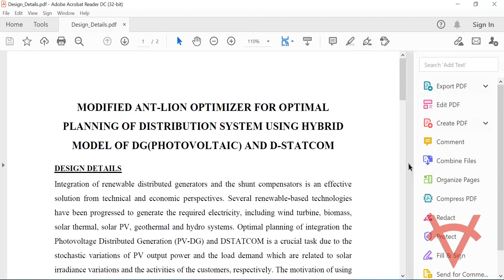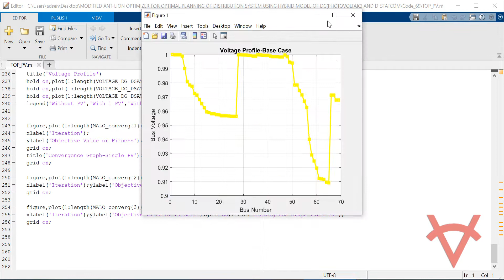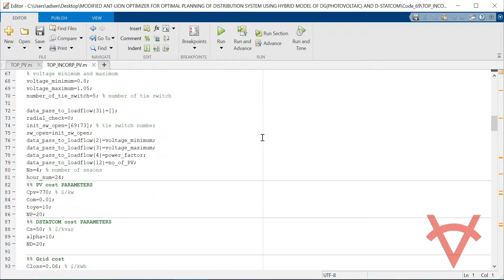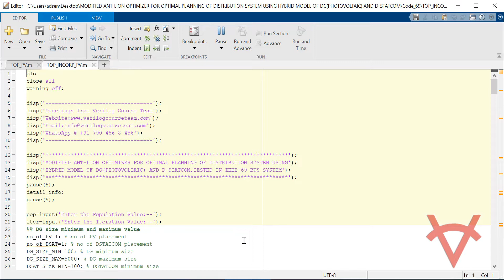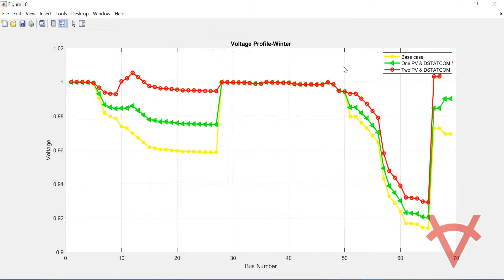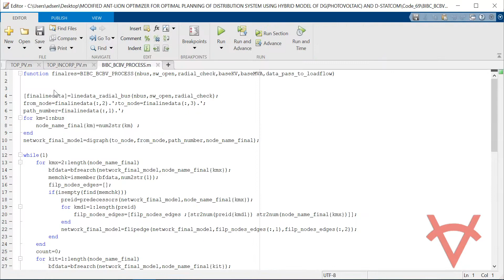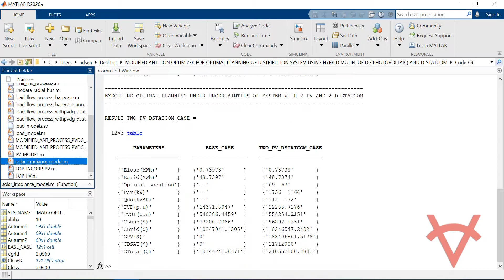MODIFIED ANT-LION OPTIMIZER-OPTIMAL PLANNING- HYBRID MODEL OF DG-PHOTOVOLTAIC AND D-STATCOM-69 BUS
MODIFIED ANT-LION OPTIMIZER FOR OPTIMAL PLANNING OF DISTRIBUTION SYSTEM USING HYBRID MODEL OF DG(PHOTOVOLTAIC) AND D-STATCOM-IEEE 69 BUS SYSTEM

DESIGN DETAILS
Integration of renewable distributed generators and the shunt compensators is an effective solution from technical and economic perspectives. Several renewable-based technologies have been progressed to generate the required electricity, including wind turbine, biomass, solar thermal, solar PV, geothermal and hydro systems. Optimal planning of integration the Photovoltage Distributed Generation (PV-DG) and DSTATCOM is a crucial task due to the stochastic variations of PV output power and the load demand which are related to solar irradiance variations and the activities of the customers, respectively. The motivation of using PV-DG comes from several aspects compared with other types of RERs:
1) No moving parts are needed,
2) High reliability with at least a 25-year warranty,
3) Less conspicuous than a wind turbine,
4) Less susceptible to high wind damage and requires less space in most cases as the panels can be installed on a roof,
6) The mutual relationship of environment, economic and power network performance is strongly interrelated for this type.

This Matlab design is based on optimal planning problem solving of the PV-DG and DSTATCOM system using Modified Ant Lion Optimizer (MALO). The model considers the uncertainties of the solar irradiance and the load demand for a multi-objective function, including the cost reduction, the voltage profile, and stability index improvement.

OBJECTIVE FUNCTION
The objective function to be minimized is a multi-objective function including the cost reduction, the voltage profile, and stability index improvement, which can be formulated as,
min⁡〖F=min⁡(ω_1×〖Obj〗_1+ω_2×〖Obj〗_2+〗 ω_3×〖Obj〗_3

TESTING
The design tested on IEEE 69 bus systems using Matlab 2020a. The simulation video shows the performance of the design with its result graphs/values. We have shown the Matlab program implementation of each function i.e., MALO, Load Flow Analysis with the corresponding file in the simulation video to make you understand how it works.

REFERENCES
Reference Paper-1: Stochastic Optimal Planning of Distribution System Considering Integrated Photovoltaic-Based DG and DSTATCOM Under Uncertainties of Loads and Solar Irradiance.
Author’s Name: Eyad S. Oda, Amal M. Abd El Hamed, Abdelfatah Ali, Adel A. Elbaset, Montaser Abd El Sattar, and Mohamed Ebeed
Source: IEEE
Year:2021